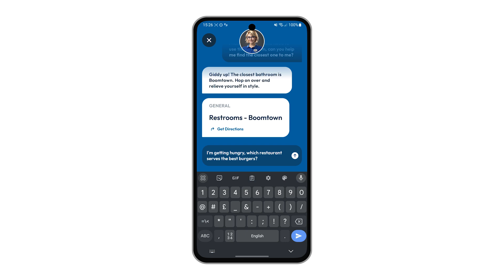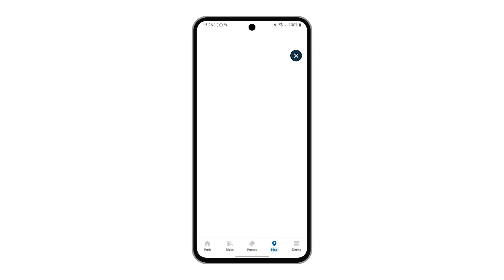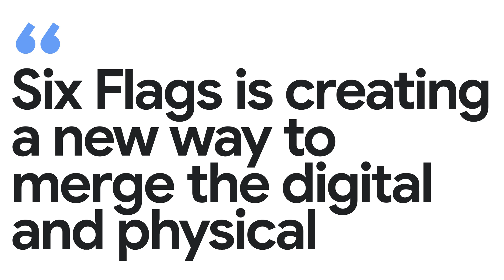New Way Now: How Six Flags takes their theme park guest experience to new heights with generative AI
Six Flags is building a whole new way to elevate the guest experience with the help of Google Cloud. In this interview, Six Flag’s Chief Digital Officer Omar Omran shares how they are using Google Cloud technology to remain customer obsessed and personalize the experience of all those who enter their parks. By integrating Google Cloud's advanced gen AI tools into its digital platform, Six Flags will create immersive, customized experiences for park guests.

Powered by Google Cloud’s Vertex AI, Six Flags has built an industry-first digital assistant who can answer guests’ questions and help them plan their whole day. Six Flags will also apply Google Cloud's capabilities in AI, analytics, and infrastructure to offer improved operations, personalization, and customer experiences across Six Flags' diverse portfolio of parks.

“Google Cloud allows you to challenge the status quo and take your company to a whole new level.” Omran says “It has the best AI tools available in the market. We don’t have to focus on how to build technology, we can focus on the complex items related to elevating the guest experience and not worrying too much about the backend and all the security or the complexity of the AI tools.”

This interview was filmed live at Transform Studio at Google Cloud Next ’23. Join us at the next Transform Studio to feature your organization’s transformation with Google Cloud.

Learn how Six Flags is accelerating digital transformation in the amusement park industry